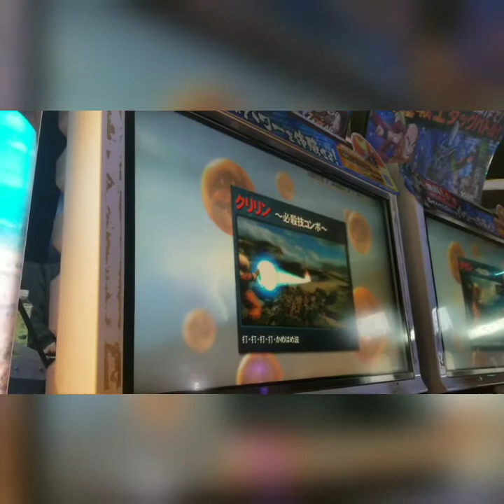ヤマガツオのゼンカイバトル@なげきんし♪視点